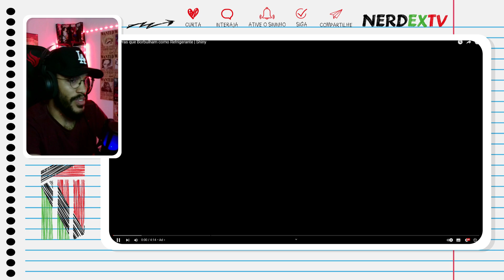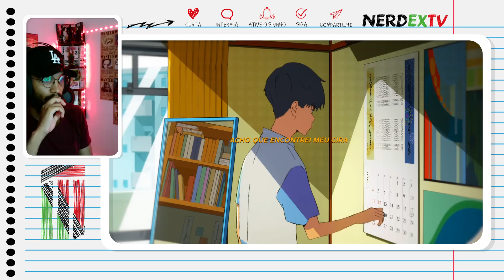Palavras que Borbulham como Refrigerante | Shiny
Salve familia.

0:00 NerdEx TV
1:00 React
4:40 Comentários